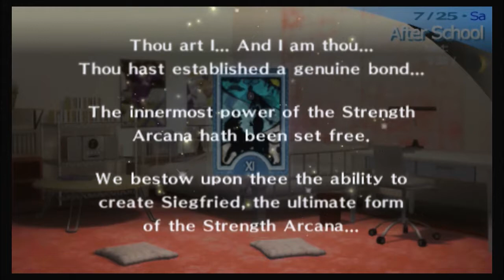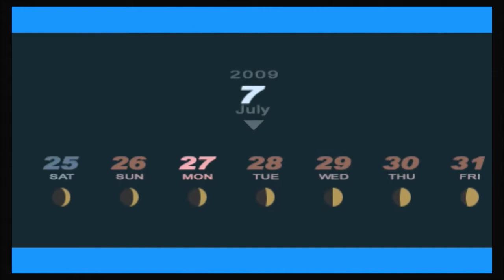Persona 3 Portable Let's Play/Playthrough #13 I Got My First Girlfriend In The Game!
Part 13 Of My Persona 3 Portable Let’s Play/Playthrough